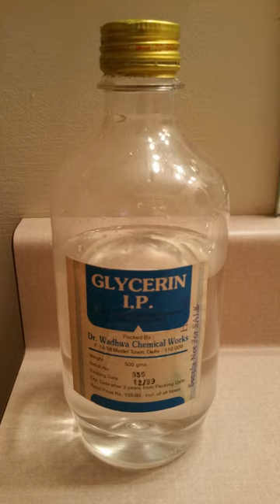Glycerol | Wikipedia audio article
This is an audio version of the Wikipedia Article:
Glycerol

00:00:30 1 Structure
00:00:55 2 Production
00:02:50 2.1 Synthetic glycerol
00:03:50 3 Applications
00:03:59 3.1 Food industry
00:05:31 3.2 Medical, pharmaceutical and personal care applications
00:07:11 3.3 Botanical extracts
00:09:12 3.4 Electronic cigarette liquid
00:09:40 3.5 Antifreeze
00:10:57 3.6 Chemical intermediate
00:11:44 3.7 Vibration damping
00:12:25 3.8 Niche uses
00:12:33 3.8.1 Film industry
00:13:01 3.8.2 Ultrasonic couplant
00:13:28 3.9 Internal combustion fuel
00:13:46 3.10 Research on uses
00:14:24 4 Metabolism
00:15:51 5 Historical cases of contamination with diethylene glycol
00:16:30 6 Etymology
00:16:48 7 Isomers
00:17:08 8 See also

- Socrates

SUMMARY
Glycerol (; also called glycerine or glycerin; see spelling differences) is a simple polyol compound. It is a colorless, odorless, viscous liquid that is sweet-tasting and non-toxic. The glycerol backbone is found in all lipids known as triglycerides. It is widely used in the food industry as a sweetener and humectant and in pharmaceutical formulations. Glycerol has three hydroxyl groups that are responsible for its solubility in water and its hygroscopic nature.